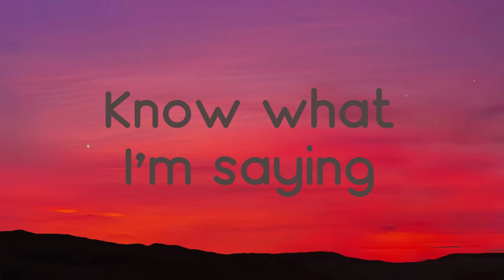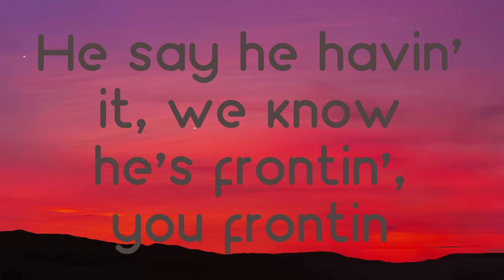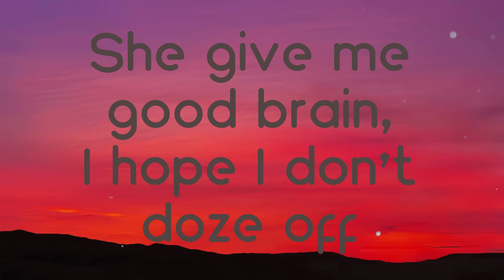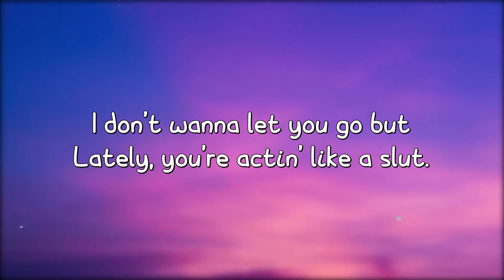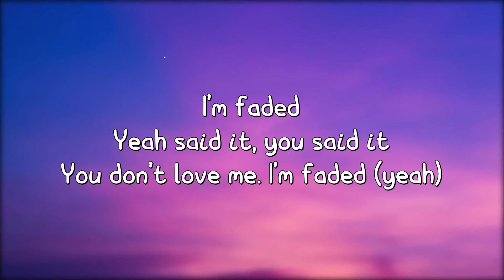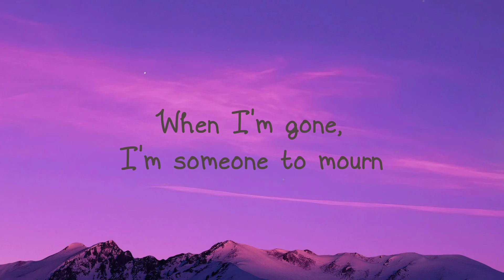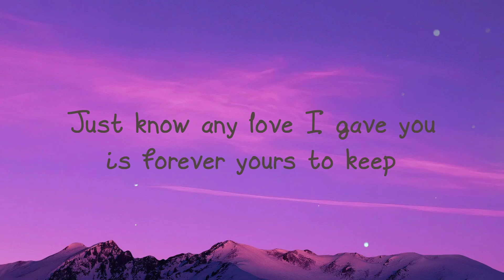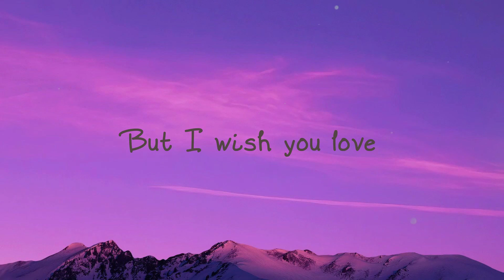Where's Dexter - Rich The Kid, Famous Dex, Jay Critch |Lyric Song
Where's Dexter - Rich The Kid, Famous Dex, Jay Critch |Lyric Song| 💦  Where's Dexter - Rich The Kid, Famous Dex, Jay Critch |Lyric Song| 💦